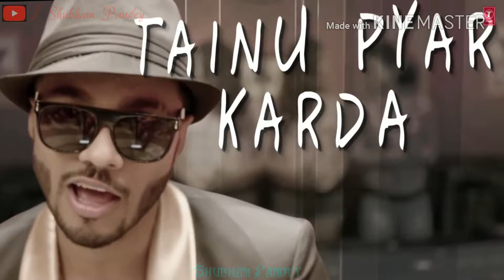ALL BLACK LYRICS whatsapp status video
Link given in my channel about section